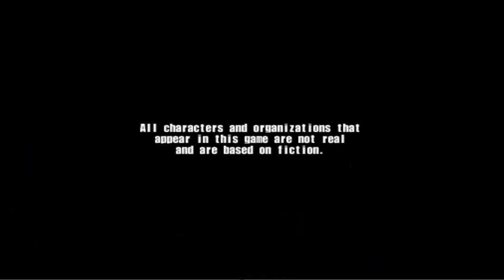Police 911! Arcade Shooter! Konami Cop Gun Game! Also Called "Police 24/7"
This is an arcade shooter with a difference! It is a whole bunch like virtua cop but the difference is that you have to move you body to avoid bullets with built in motion sensors! This must be one of the first arcades do do this, and I think it really works! So grab your handcuffs and riot shield it's time to catch some bad dudes!